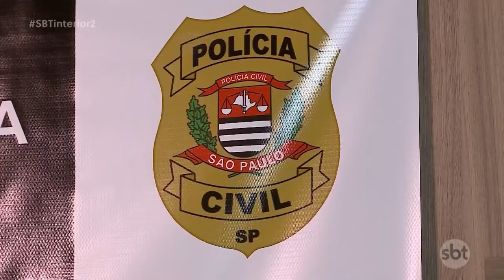Rio Preto volta a registrar aumento no número de furtos a residências